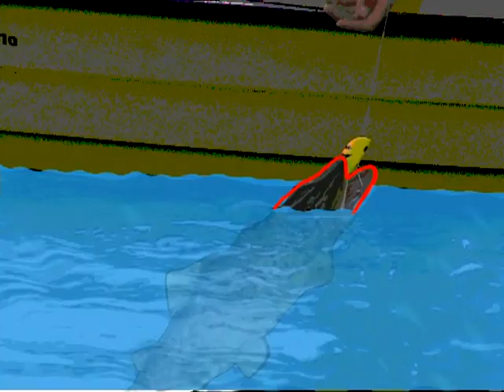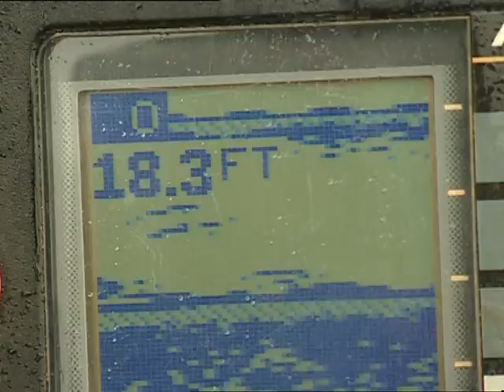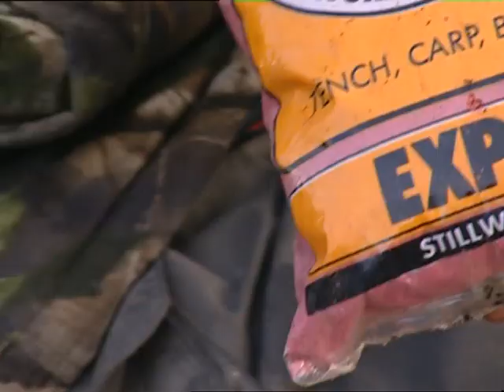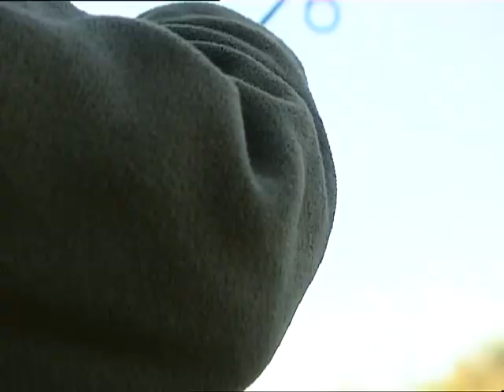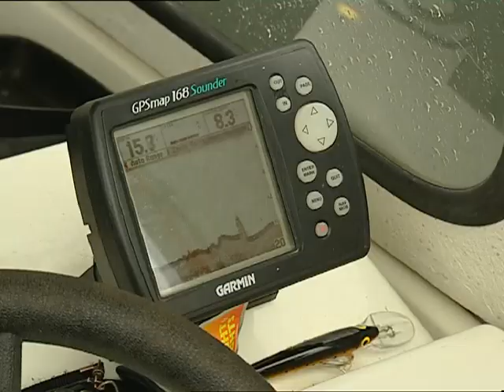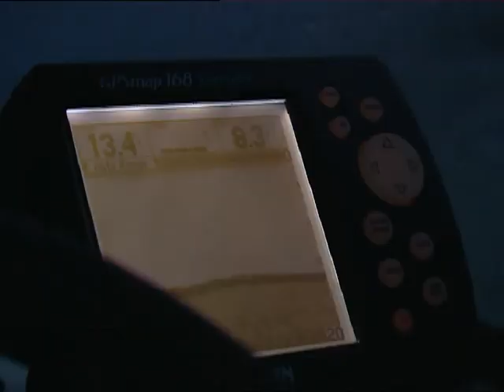Record Breaking Fish Roach, Perch, and Zander